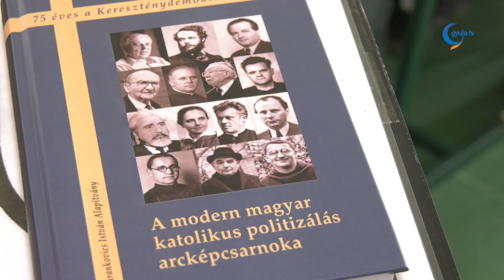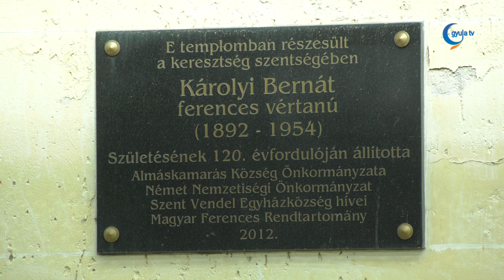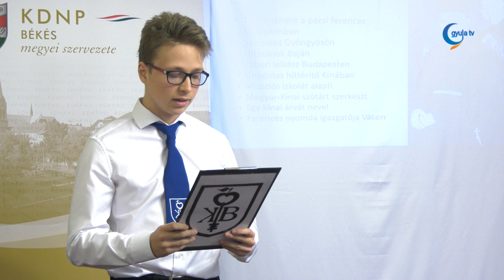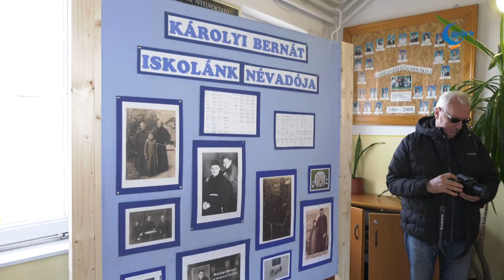Sajtónyilvános könyvbemutató - Almáskamarás